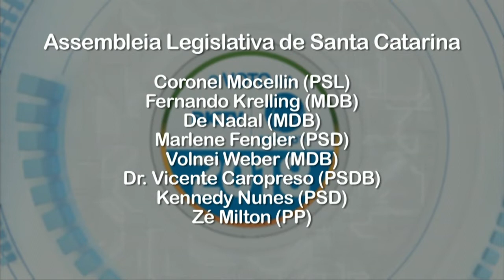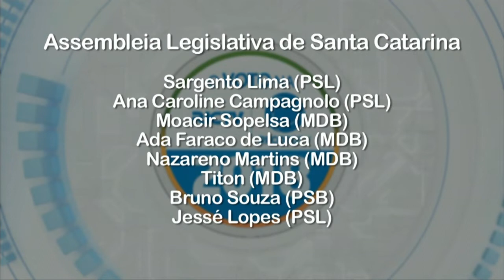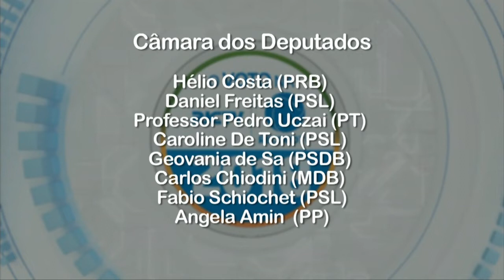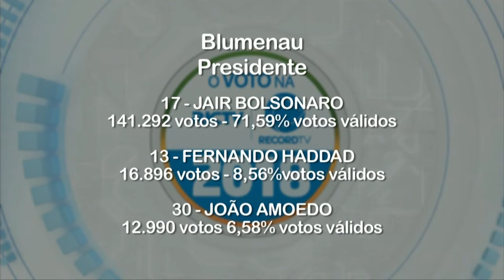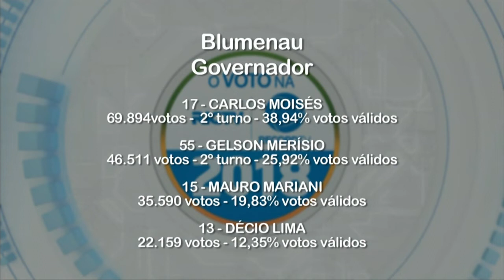Balanço Geral das eleições 2018